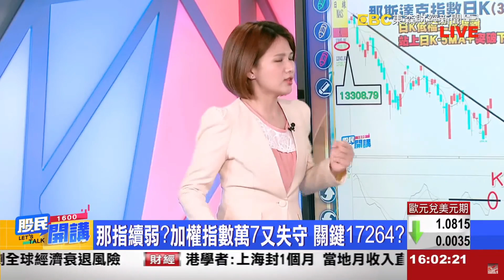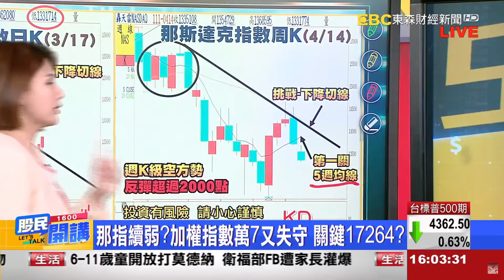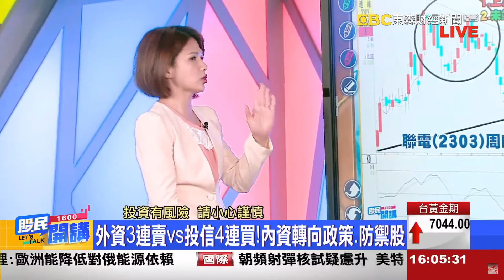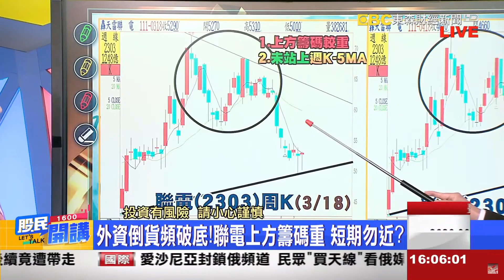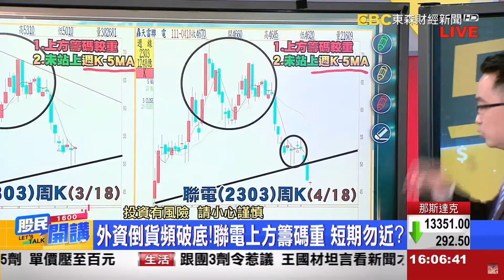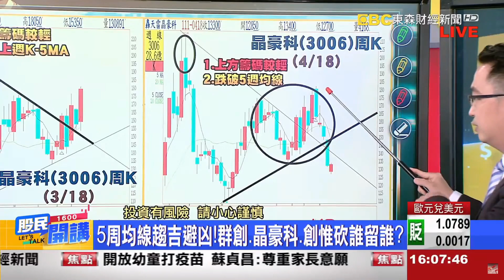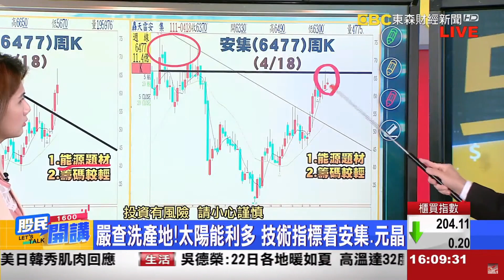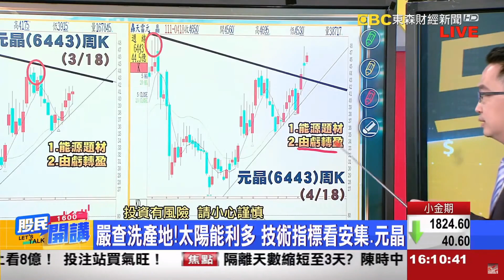東森財經 1600股民開講 避開上波熱門 掌握類股輪動 張家豪分析師 04/18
1. 太陽能大利多 聚焦安集元晶
2. 輕鬆趨吉避凶 晶豪科 創惟?
3. 外資倒貨破底 聯電短期勿近?

手握MIS主力動能設備
帶你披荊斬棘做市場贏家
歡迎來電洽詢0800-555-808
也歡迎使用我留言板，將有專人為您服務